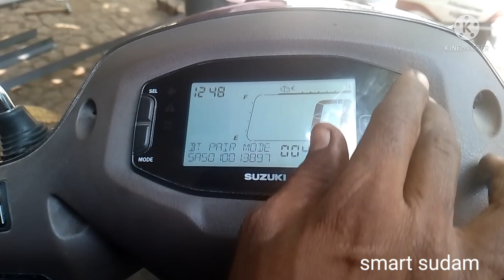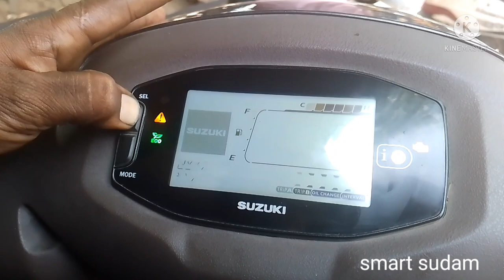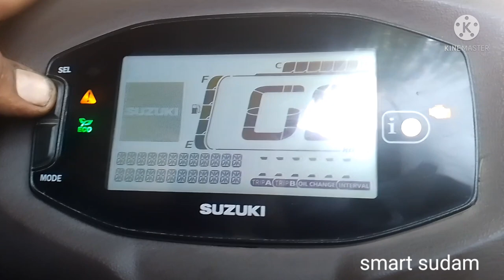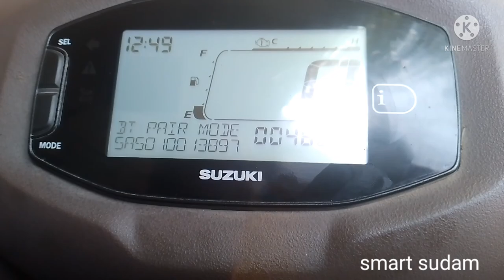how to easily removed oilchange indicater in access 125 BS6 Digital metter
oil change indicater removed in access125 BS6 digital metter